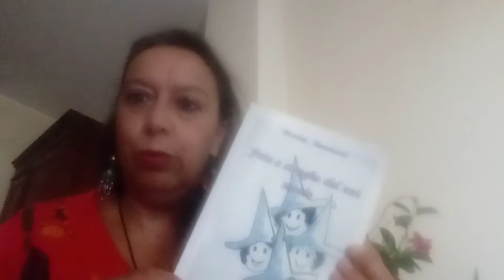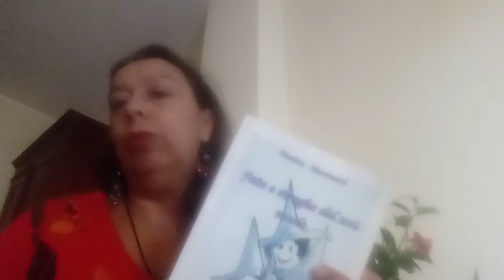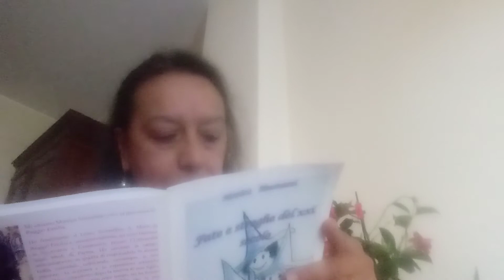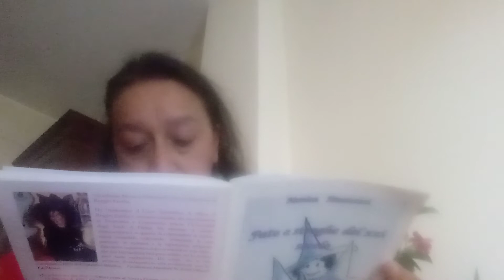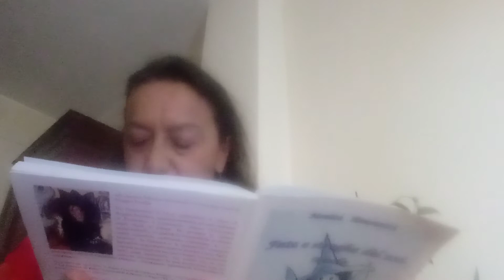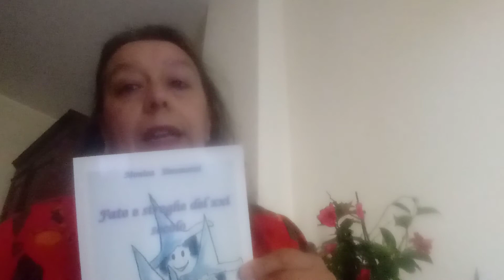PRESENTAZIONE DI MONICA SIMONAZZI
Monica presenta il suo libro per ragazzi (ma non solo) Fate e streghe del XXI Secolo, che sarà presente a Bukitaly, 20-29 Giugno 2020.